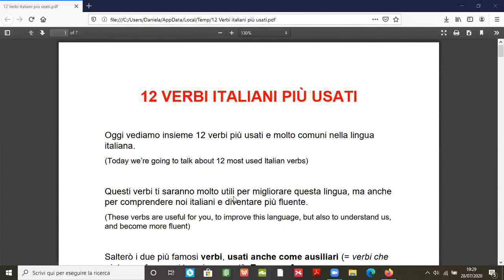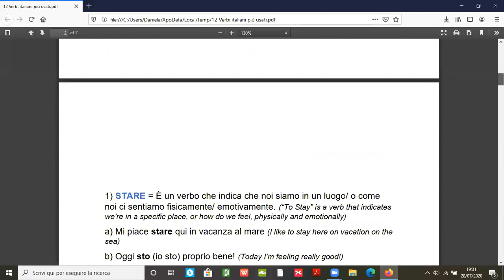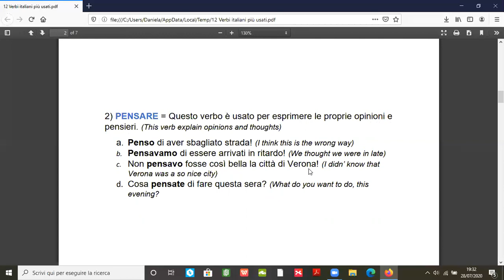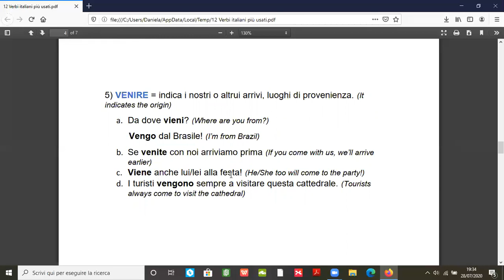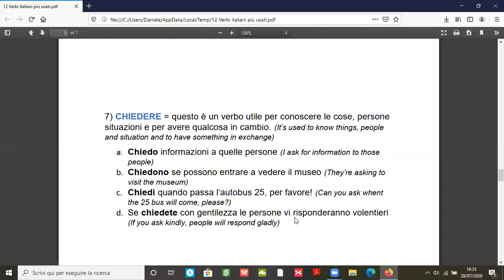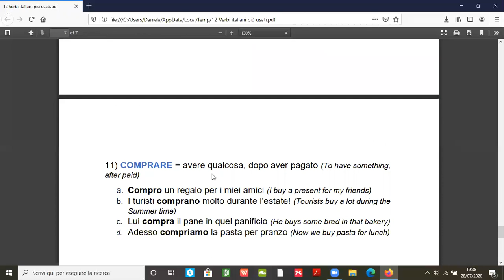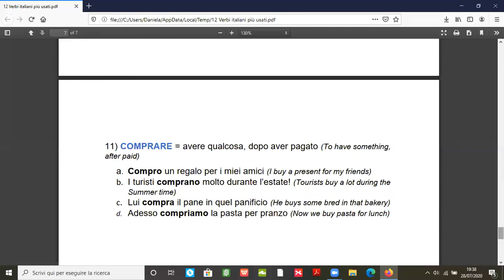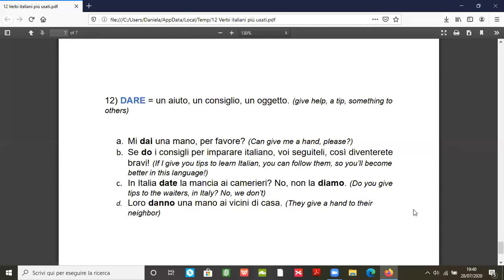12 verbi italiani più usati (Italianverbs ; Italiangrammar)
In questo video vi spiego questo elenco di 12 utilissimi verbi italiani!
Utilizzate gli esempi, ripetete con me e migliorate il vostro italiano, divertendovi!
(In this video I'm going to teach you 12 most used Italian verbs.

You can use the examples, you can repeat after me, so you can improve your Italian!)